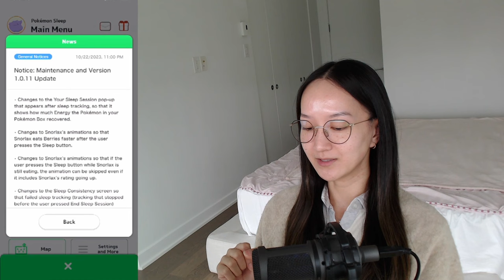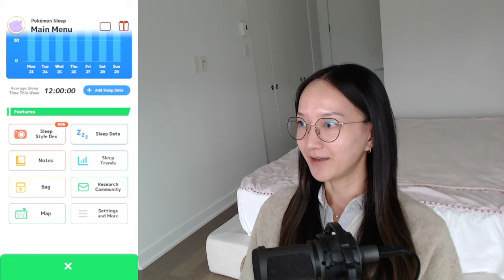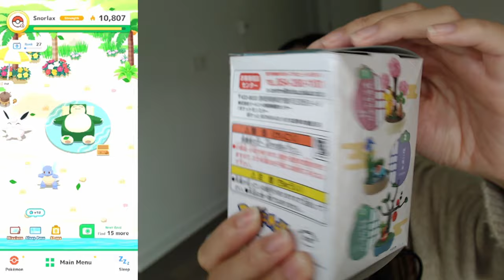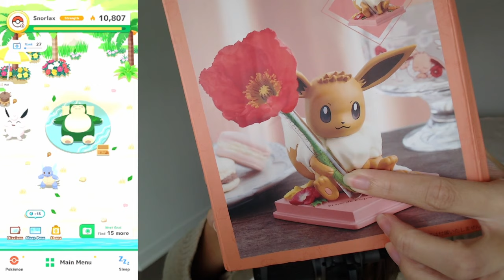Pokémon Sleep: I'm back!!! (from Japan)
Hi everyone! I'm back from my vacation. I've missed you all!

I had an amazing time in Japan and can't wait to catch up on all my stories. Hope you enjoy today's video!

Happy sleeping ❤️